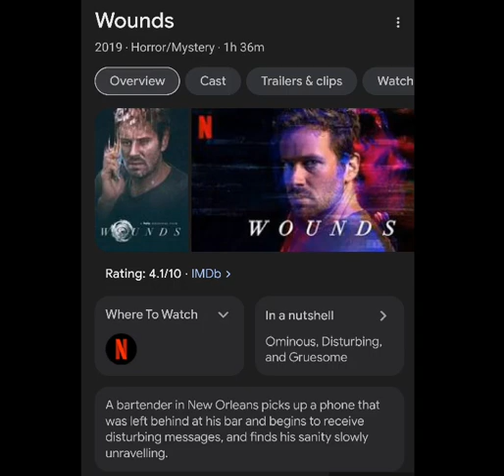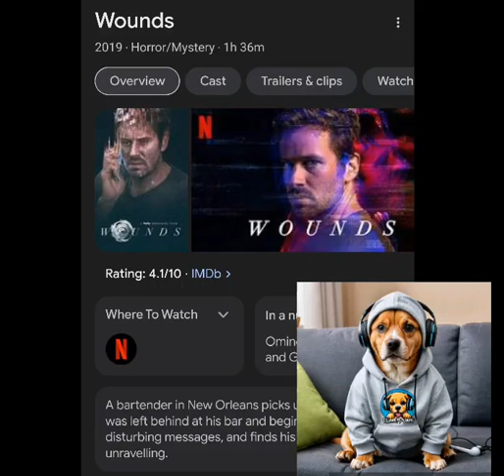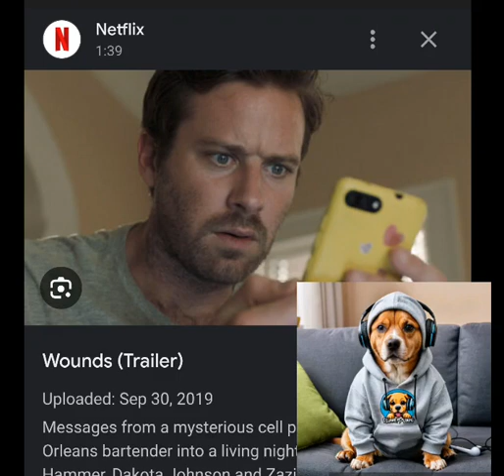BLOODYBUTTERED : Wounds 2019 A MOVIE WOUNDED MY BRAIN CELLS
The movie trailer for this looked terrific but the movie itself is so slow to the call that's it just seems to lose some plots between hands and with a 90 minute at least horror movie you would think things would be a lot more quicker but forty I was left confused at the end like is there a number two because God forbid if there is I'm not exaggerating to the state of least but they should have been a lot more better than what I thought but he is everyone down with you with this movie I hope you enjoy the review if you like what you see you know what to do with the channel.